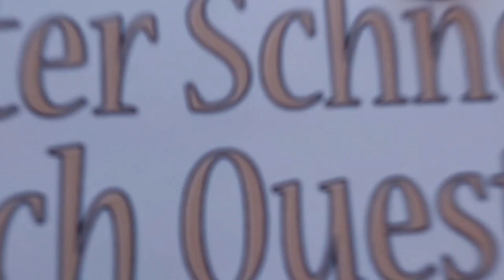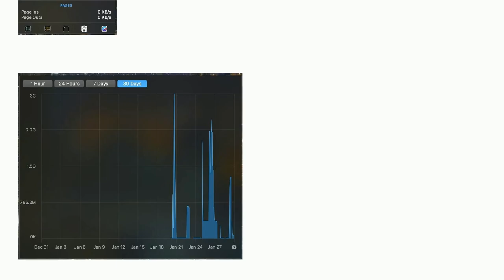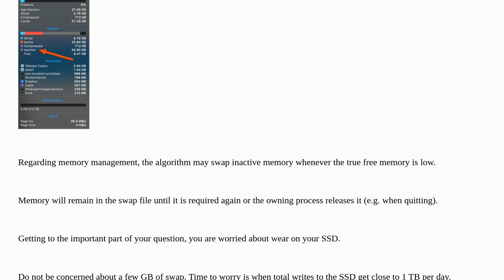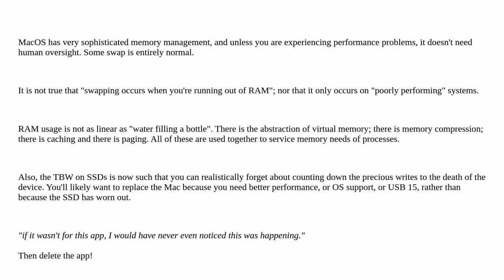Apple: Swap memory usage with 64GB RAM installed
Swap memory usage with 64GB RAM installed

A special thanks goes out to the community

  ssd memory performance